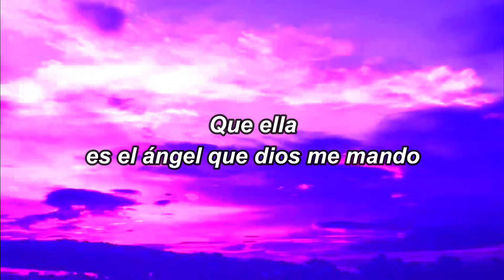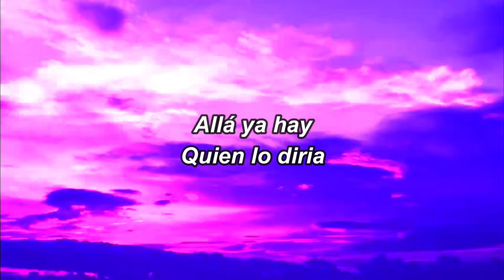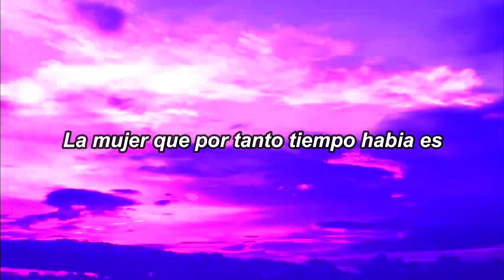Te encontre / Letra ( Cover ) Daniel